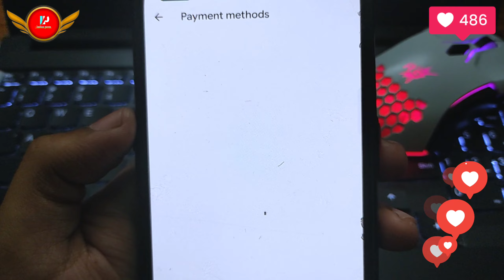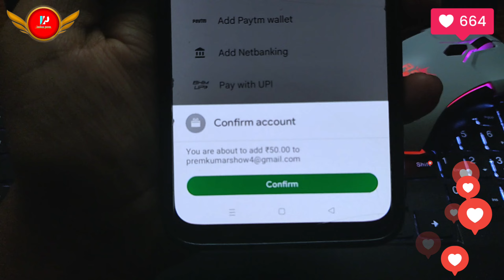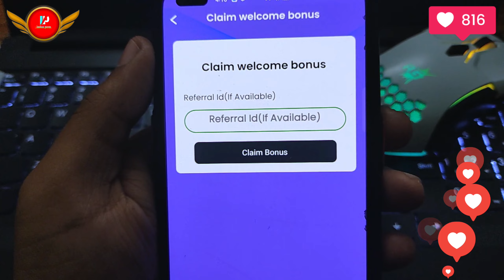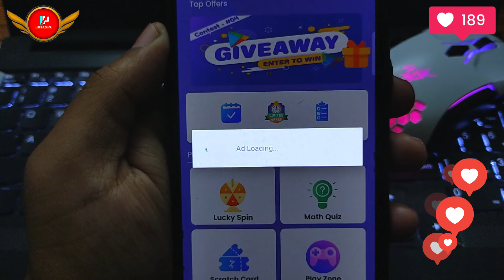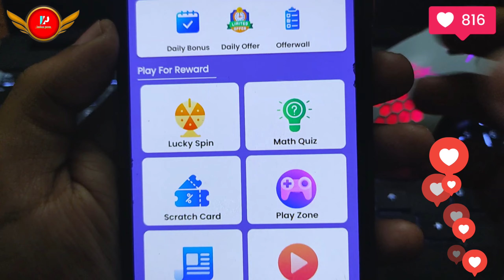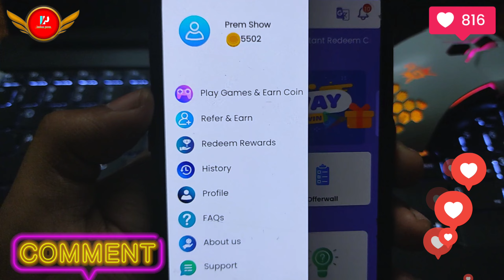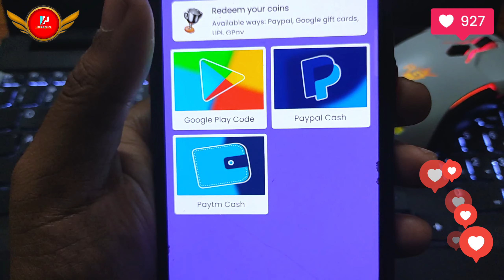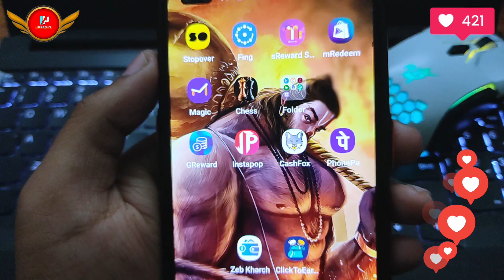😱 100% Free Google Play Redeem Code | Free Redeem Code App 2023 | How To Get Free Redeem Code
🌟 Cover Topic :-

100% Free Google Play Redeem Code
zeb kharch app
zeb kharch app payment proof
how to get free unlimited diamonds in free fire without paytm and any app
how to earn redeem code
how to earn redeem code for google play
how to earn redeem code in free fire

google play gift card trick
google play gift card live
now

indian prem
google play redeem code today
redeem code google play store
unlimited redeem code app
ff redeem
redeem codes genshin impact
redeem codes for free fire 2021
redeem codes
redeem code free fire today
redeem codes for google play store